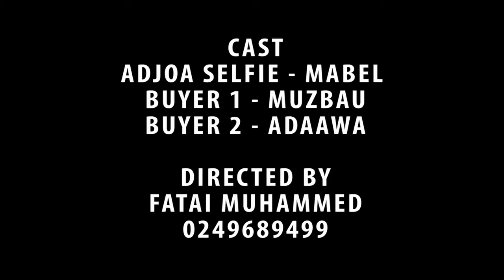I WANT BUY - funny Ghana Comedy - Adaawa Comedy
Adaawa Comedy is at again. We bring to you a hilarious comedy video as usual. Relax watch and enjoy